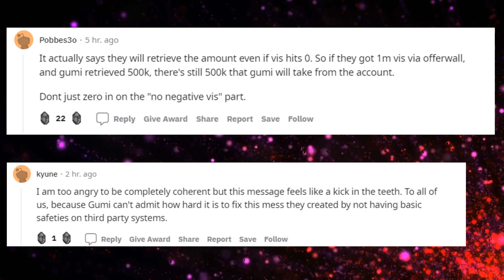Offer Wall Scandal: Conclusion? || WOTV NEWS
Well GUMI has finally taken some serious action, and retrieved the illegitimate Visiore which was acquired from the Offer Wall Bug.

But there are still some loose ends left!